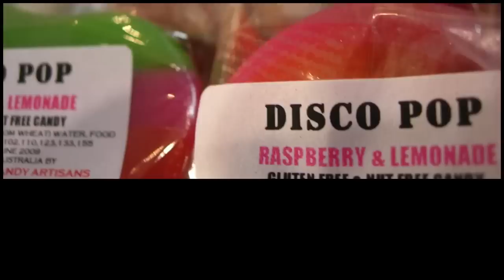THE CANDY ARTISAN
The Red Balloon - Candy Artisans. Specialising in the 'Art' of hand crafted candy.